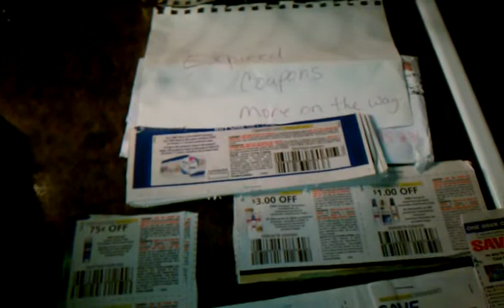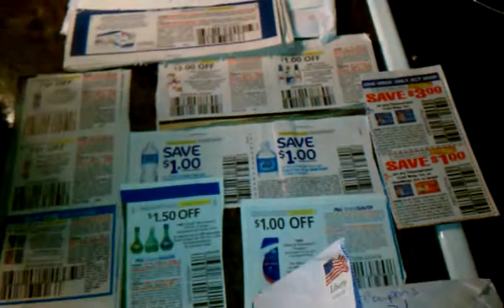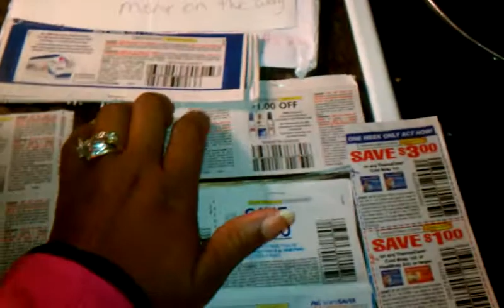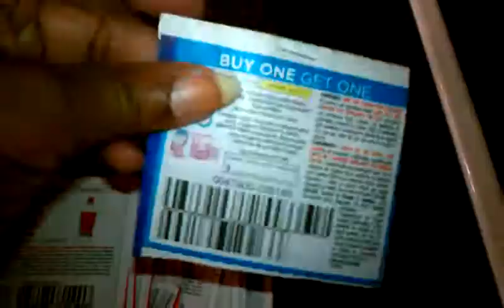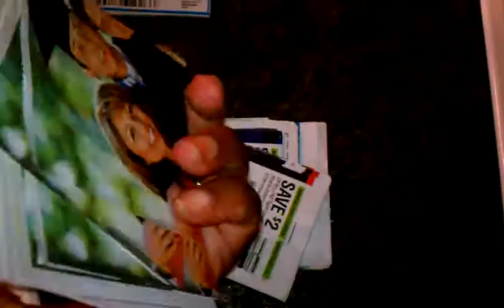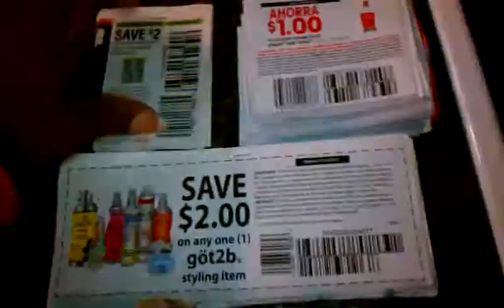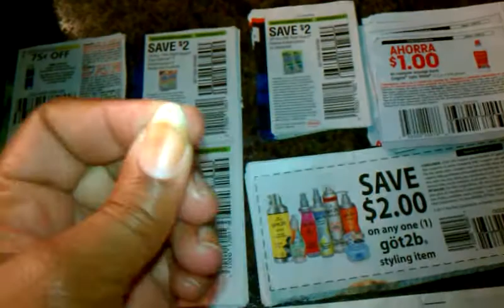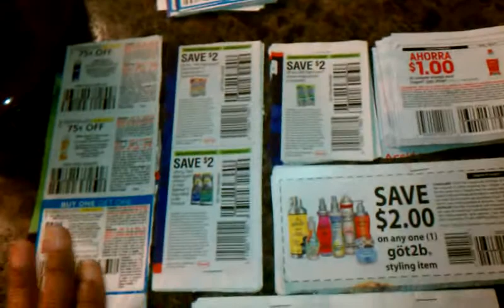SUPER HOT TIPS~ Coupon information You DON'T Want to MISS!